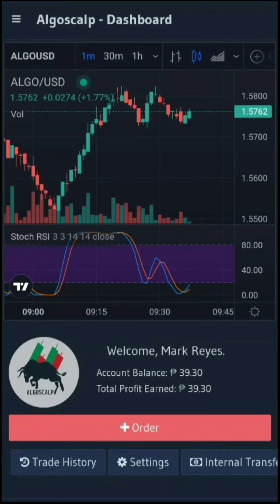AlgoScalping Automatic Trading Earn Without Doing Anything Can Join as Low as 200 PESOS ONLY